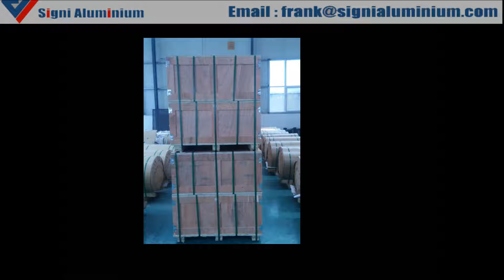Coated aluminium foil for container and lid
Signi Coat’s aluminium coated foil could be used for production of semi-rigid containers and its lids for food packaging. Due to its unique properties, Signi Coat’s aluminium coated foil is ideal for the reduction of cooking time, cooling and heating, thanks to an excellent thermal conductivity. Besides it provides a high barrier protection for light, gas and contamination, that improves the food conservation. With the aluminium lid, the food could be heated in air furnaces and ensure the preservation of an optimum temperature and a good state of food longer, being light weight and resistant to external agents at the same time.

Coated aluminium foil for container and lidFeatures:
1.Very good heat conductivity, that makes it suitable for freezing and re-heating.
2.Light weight that allows economizing on shortage and transport space.
3.Food can be heate by convection, fan or microwave oven.
4.Extraordinary properties for inlaying, with lacquers especially developed by our technical department for single inlay process as well as double inlay.

With above good features, our Coated aluminium foil for container and lid could be made:
Container for heat processed dairy desserts.；
Container for prepared and oven ready meal.
Container for ready to cook-frozen deserts.
Airline catering printing lids.
High-speed train catering printing lids.

Coated aluminium foil for container and lidSpecification:
Alloy： 8011， 8006， 3003 and 3105
Temper: H14
Thickness: 0.04mm up to 0.1mm.
Coating lacquer: Colorless or white lacquer on one side, and plain, colorless, white, coloured lacquered or printing on the other side, lubrication is optional.